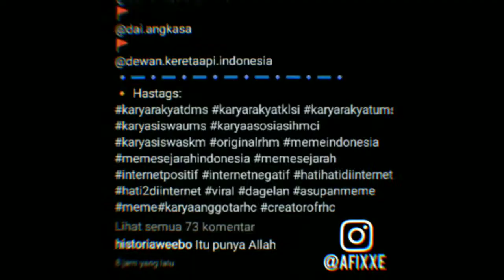(@afixxe) Content of 2020 Recap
Ha? Rewind? Apa itu? 🤡